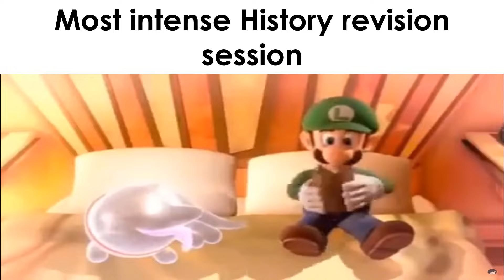University Course/Degree Students Stereotypes and Slander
Wide resolution version of the Short with some slight changes. Will be doing this to quite a few of the short videos to see how they perform. Apologies to those who have already seen the other version.

University subjects/courses/degrees/majors included in this video: Business, Engineering, Sociology, Law, Politics, Economics, Psychology, History, English, Languages, Physics, Chemistry, Biology, Art, Maths, Medicine, Geology, Geography, Journalism and Computer Science

Music: Industry Baby sped up by Lil Nas X and Jack Harlow